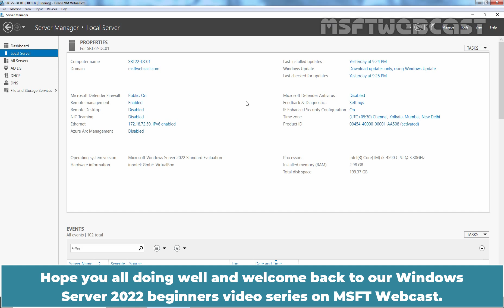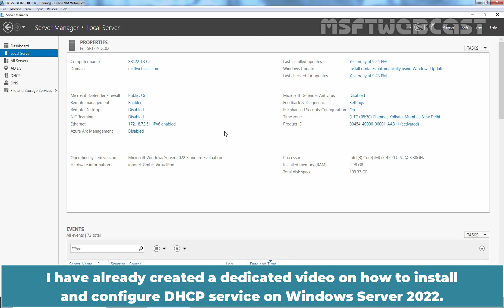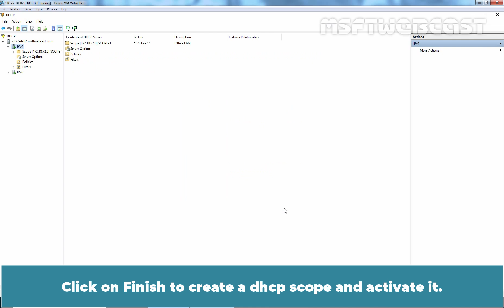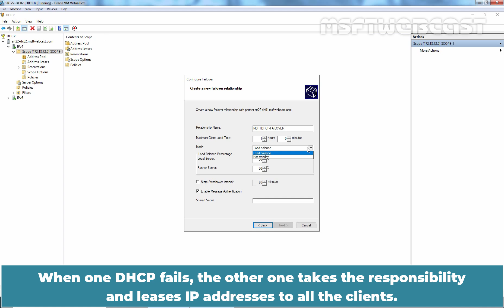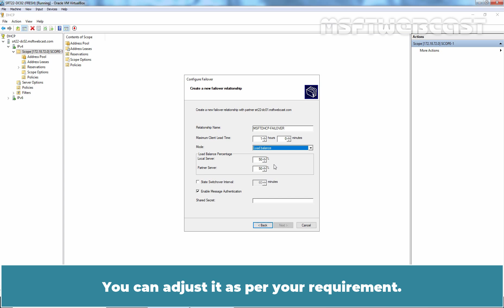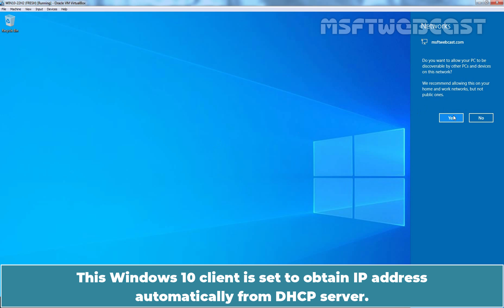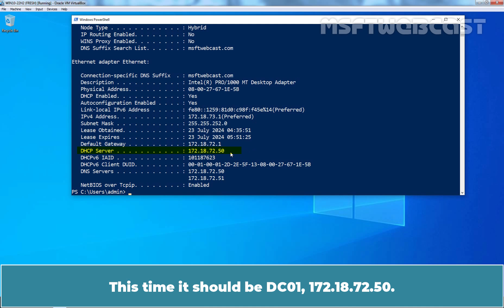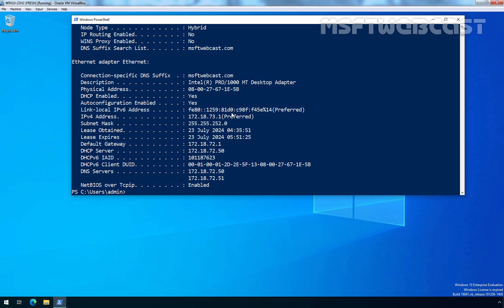131. How to Configure DHCP Failover on Windows Server 2022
Windows Server 2022 Video Tutorials for Beginners:
This is a step by step guide on How to Configure DHCP Failover on Windows Server 2022. In this guide we will setup DHCP failover with load balance mode.